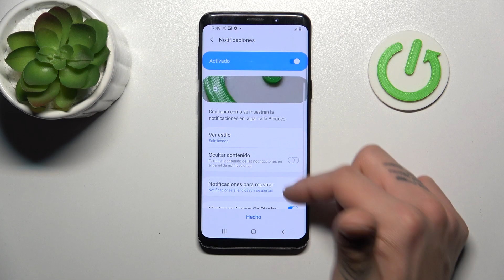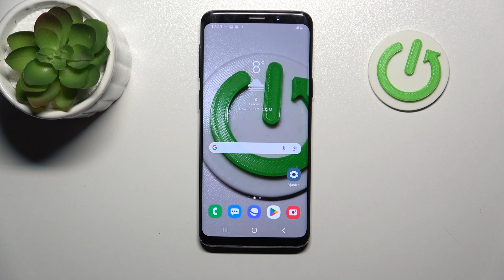Cómo configurar el bloqueo de pantalla en Samsung Galaxy S9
En este tutorial, te enseñaré todo sobre el bloqueo de pantalla en tu dispositivo Samsung Galaxy S9 para proteger tu privacidad y seguridad. Te guiaré a través de los diferentes métodos de bloqueo de pantalla disponibles en tu Galaxy S9, incluyendo el patrón, PIN, contraseña y reconocimiento facial o de iris. Aprenderás cómo configurar y personalizar cada método de bloqueo de pantalla según tus preferencias de seguridad y conveniencia.

¿Cuáles son los diferentes métodos de bloqueo de pantalla en Galaxy S9?
¿Cómo cambiar el método de bloqueo de pantalla en Samsung Galaxy S9?
¿Cómo ajustar la configuración de bloqueo de pantalla en Galaxy S9?